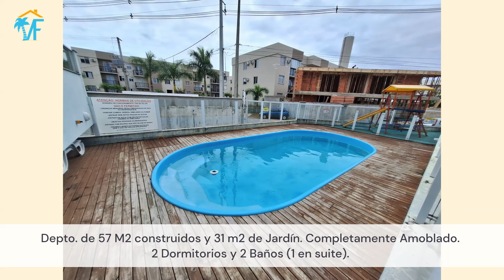GRAN OPORTUNIDAD - EN VENTA DEPARTAMENTO AMOBLADO DE 2 HABITACIONES, 2 BAÑOS Y JARDÍN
Si quieres invertir tu dinero en algo seguro, no dejes de ver este video en donde se ofrece un departamento completamente amoblado a la venta, con 2 habitaciones (una en suite), 2 baños, cocina con muebles hechos a medida y en una ubicación privilegiada.